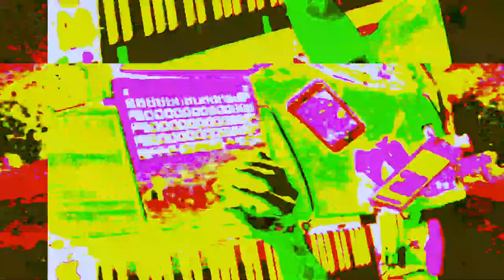[EPILEPSY WARNING] Movie 23 05 29 15h37m02s *Photosensitivity Warning*